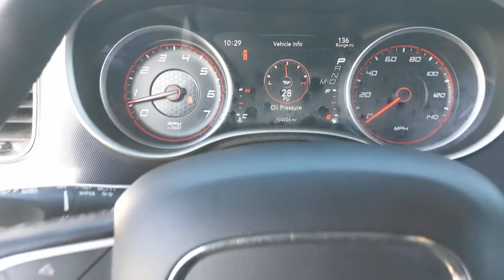2016 Dodge Charger San Antonio, Austin, Houston, New Braunfels, Helotes, TX N210376A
Granite Pearlcoat Used 2016 Dodge Charger available in San Antonio, Texas at Gunn Nissan. Servicing the Austin, Houston, New Braunfels, Helotes, TX area.

Gunn Nissan
12838 San Predro

Well Maintained, Quick Order Package 29H.Priced below KBB Fair Purchase Price!Come in to Gunn Nissan and check out this 2016 Dodge Charger SXT!!Gunn Nissan - Come experience for yourself why we have one of the best reputations in San Antonio!Reviews:* Burly V8 engines deliver big-time power and authentic muscle car attitude; controlled and secure handling when going around turns; many available options provide plenty of opportunity for personalization; available all-wheel-drive traction for wet weather; touchscreen tech interfaces are easy to use. Source: Edmunds
ENGINE: 3.6L V6 24V VVT  (STD),WHEELS: 18 X 7.5 CAST ALUMINUM  (STD),TRANSMISSION: 8-SPEED AUTO (8HP45)  (STD),MANUFACTURER'S STATEMENT OF ORIGIN,QUICK ORDER PACKAGE 29H  -inc: Engine: 3.6L V6 24V VVT  Transmission: 8-Speed Auto (8HP45),TIRES: P235/55R18 AS PERFORMANCE  (STD),GRANITE PEARLCOAT,BLACK  SPORT CLOTH SEATS,ENGINE: 3.6L V6 24V VVT (FFV),Rear Wheel Drive,Power Steering,ABS,4-Wheel Disc Brakes,Brake Assist,Aluminum Wheels,Tires - Front Performance,Tires - Rear Performance,Temporary Spare Tire,Heated Mirrors,Power Mirror(s),Rear Defrost,Intermittent Wipers,Variable Speed Intermittent Wipers,Daytime Running Lights,Automatic Headlights,Fog Lamps,Premium Sound System,Satellite Radio,MP3 Player,Steering Wheel Audio Controls,Auxiliary Audio Input,Requires Subscription,Premium Sound System,Bluetooth Connection,Power Driver Seat,Bucket Seats,Driver Adjustable Lumbar,Heated Front Seat(s),Power Driver Seat,Driver Adjustable Lumbar,Pass-Through Rear Seat,Rear Bench Seat,Adjustable Steering Wheel,Trip Computer,Power Windows,WiFi Hotspot,Leather Steering Wheel,Keyless Entry,Power Door Locks,Keyless Start,Keyless Entry,Power Door Locks,Remote Trunk Release,Universal Garage Door Opener,Cruise Control,Climate Control,Multi-Zone A/C,A/C,Cloth Seats,Driver Vanity Mirror,Passenger Vanity Mirror,Driver Illuminated Vanity Mirror,Passenger Illuminated Visor Mirror,Auto-Dimming Rearview Mirror,Floor Mats,Smart Device Integration,Remote Engine Start,Keyless Start,Power Windows,Power Door Locks,Trip Computer,Engine Immobilizer,Traction Control,Stability Control,Traction Control,Front Side Air Bag,Telematics,Requires Subscription,Tire Pressure Monitor,Driver Air Bag,Passenger Air Bag,Front Head Air Bag,Rear Head Air Bag,Passenger Air Bag Sensor,Child Safety Locks